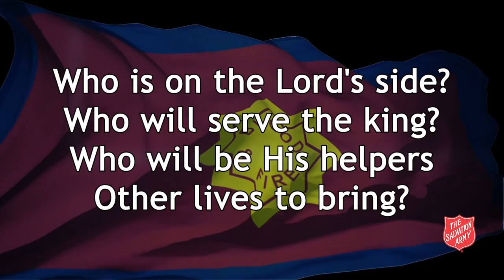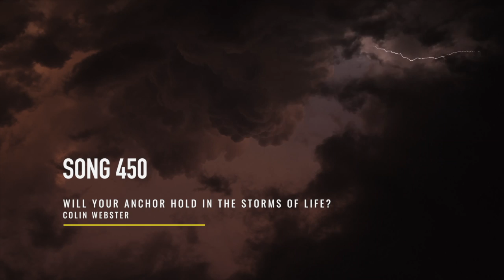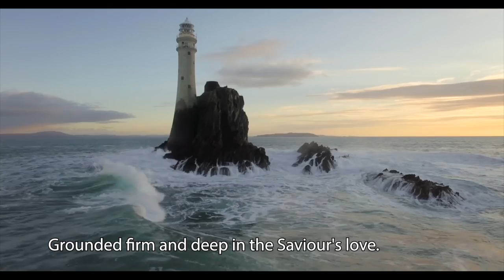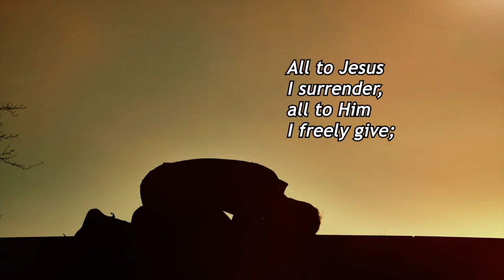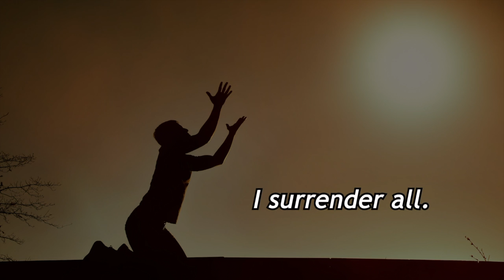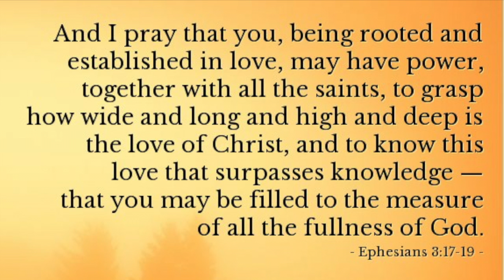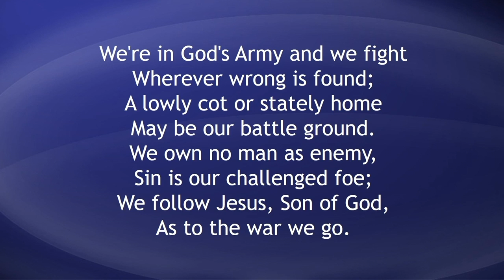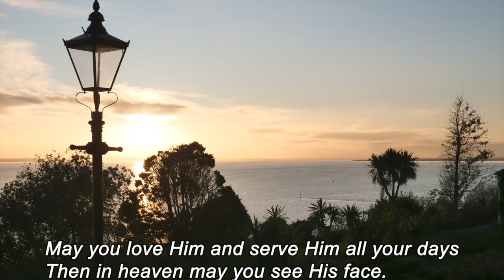Southend citadel and Southchurch virtual worship 10th of January 2021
This week we are thinking about commitment, especially within the context of that loving relationship God longs to share with us. With contributions from our own Songsters, Phil Laeger, Noel Richards, The International Staff Songsters and contemporary and traditional worship songs why not come and spend an hour with us as we open our 'eyes wide to the mercies of God!'